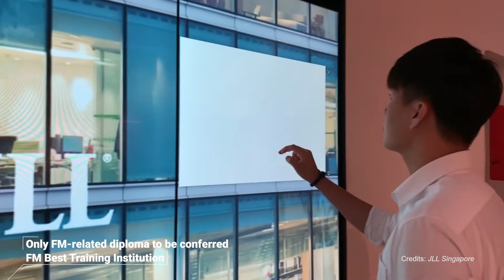Temasek Poly: Integrated Facility Management